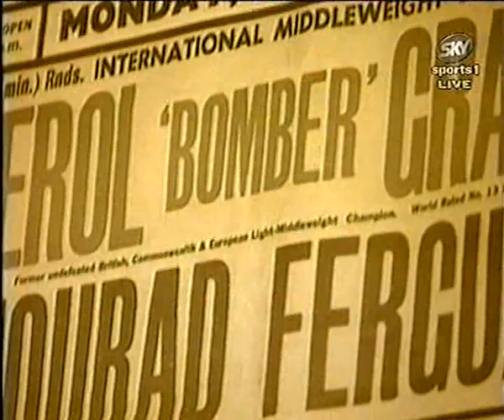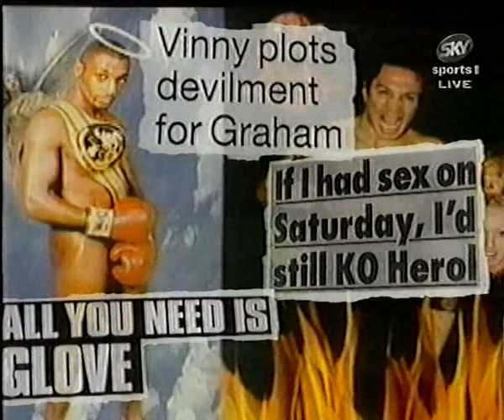Herol Graham vs Vinny Pazienza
WBC International Super Middleweight Title, Wembley Arena, Wembley, UK - 6th December 1997